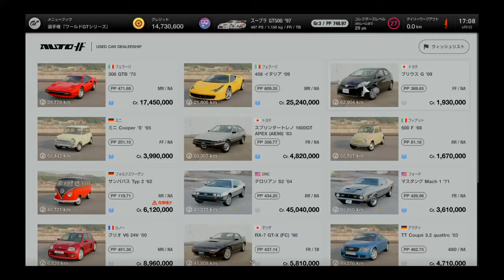[GT7] Toyota PRIUS G '09 [中古]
グランツーリスモ７